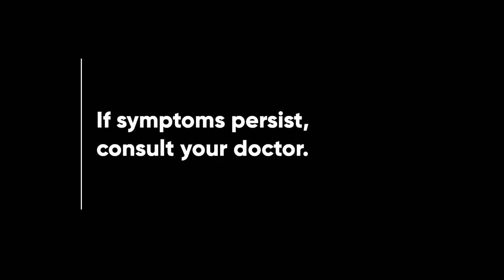Pharex Vitamin B1 + B6 + B12 Radio Ad 2023 15s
Ito po ang 15-seconder version ng 2023 Radio Ad ng Pharex Vitamin B1 + B6 + B12 - Pharexited!

DRPS Two 3471: Pharex Vitamin B1 + B6 + B12 Radio Ad 2023 15s